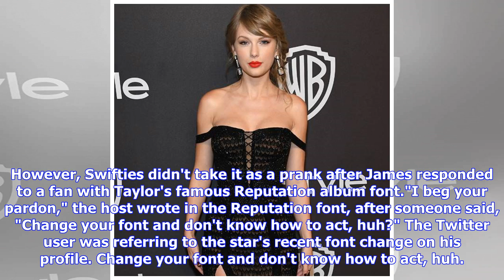Here’s Why Taylor Swift Fans Think She’s Finally Doing Carpool Karaoke with James Corden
Kevin Mazur/Getty Images for InStyle Ring the alarm! Taylor Swift fans think the Reputation singer will finally make an appearance on James Corden's Carpool Karaoke segment. On Wednesday night, the Late Late Show host shared a cryptic tweet that sent Swifties into a frenzy."Some of you have never had to harmonize with a grammy winner while driving and it shows," he wrote. While this has been a running joke on Twitter for a hot minute, where people post factitious tweets about privilege, it seems...